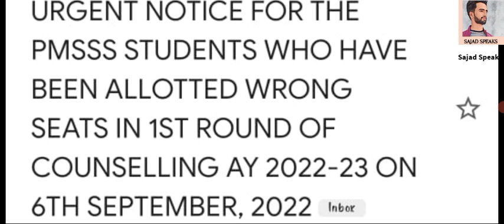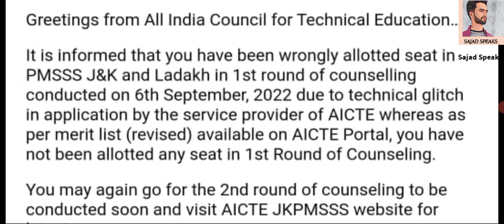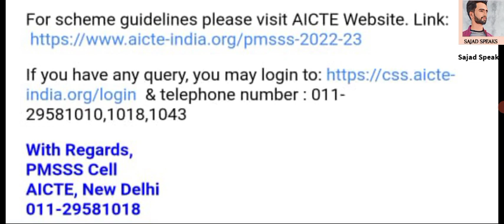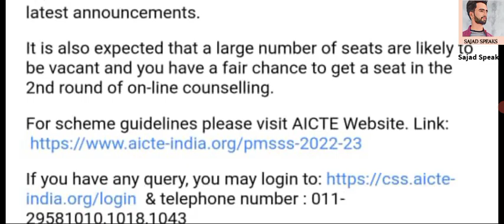PMSSS Big Update Again Seats Cancelled ❌ || Seats Were Alloted By Mistake.